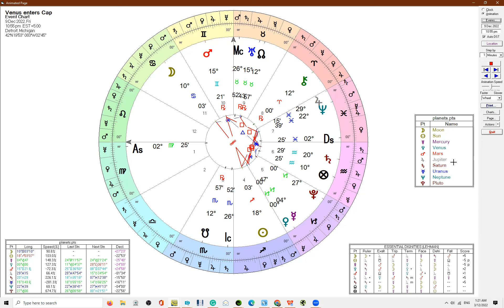Venus enters Capricorn - 9 December 2022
Venus will enter Capricorn on the 9th or 10th of December 2022, depending on where you live. Here is a snippet from the New Moon in Sagittarius episode of the Astro Babble podcast talking about this aspect.

Venus will enter Capricorn at these times:
Pacific Time USA -  7:55 pm on  Friday, 9 December  2022
Mountain Time USA - 8:55 pm on Friday, 9 December  2022
Central Time USA -  9:55 pm on Friday, 9 December 2022
Eastern Time USA -  10:55 pm on Friday, 9 December 2022
United Kingdom - 3:55 am on Saturday, 10 December 2022
Australia (AWST) -  11:55 am on Saturday, 10 December 2022
Australia (AEST) - 1:55 pm on Saturday, 10 December 2022
Australia (AEDT) - 2:55 pm on Saturday, 10 December 2022

Don't see your timezone in the times above?
Comment on the post below, and we will include it in future posts.

Astro Babble is co-hosted by Lynda from Scullywag Astrology and Donna from Donna B Astrology